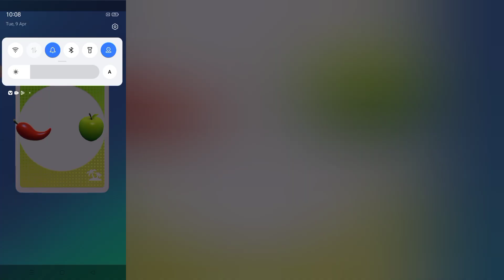talking tom, talking cat 😺 talkingtom , zitu